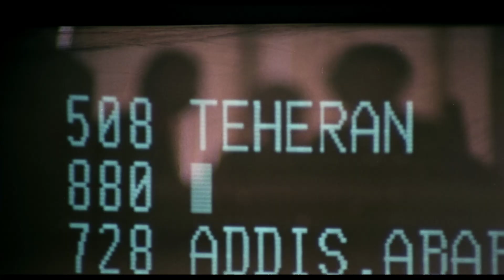Death Has Blue Eyes Trailer | ARROW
Death Has Blue Eyes is a gripping paranormal action thriller with shades of giallo from the director of the cult classic video nasty Island of Death (1976).

When local gigolo Chess (Chris Nomikos) greets his vacationing friend Bob Kovalski (Peter Winter) at Athens airport, the pair embark on a string of scams and erotic dalliances that eventually lead them into contact with an elegant wealthy woman, Geraldine Steinwetz (Jessica Dublin), and her glamorous daughter Christine (Maria Aliferi). Geraldine blackmails the two cheeky bachelor boys into acting as bodyguards for Christine, whom it transpires has telepathic abilities and has had her eye on them for some time. After fleeing from a series of assassination attempts, it soon becomes clear that Geraldine herself might not be quite whom she seems, as the two young men find themselves caught up in a political conspiracy of international dimensions.

In his debut feature, maverick filmmaker Nico Mastorakis presents us with a generous meze of non-stop car, bike and helicopter chases, a bevy of beautiful girls with guns, sensational softcore sex scenes, psychic thrills and Cold War political intrigue set against the picturesque landscapes of 70s Greece.